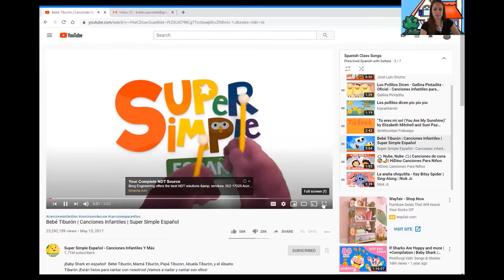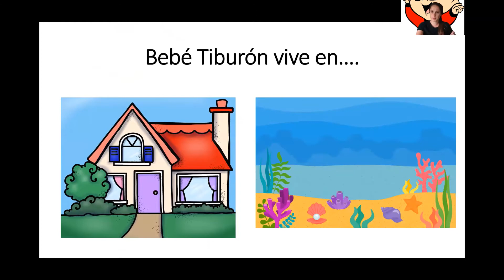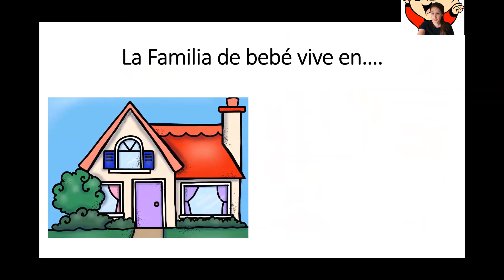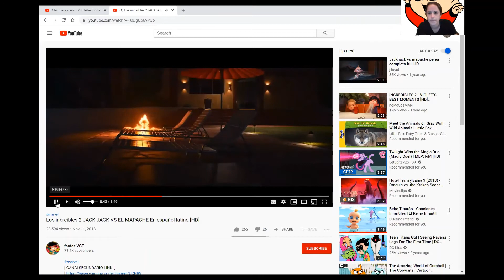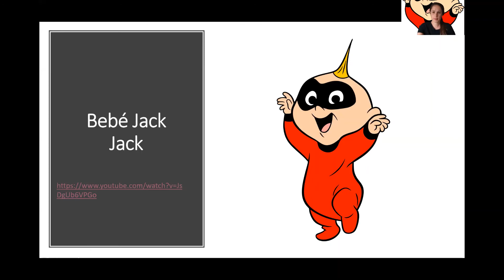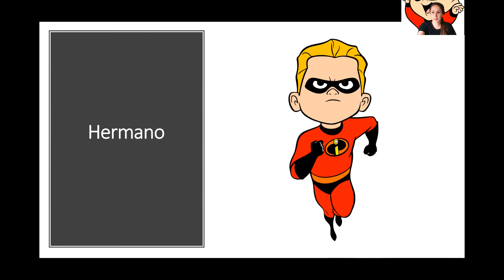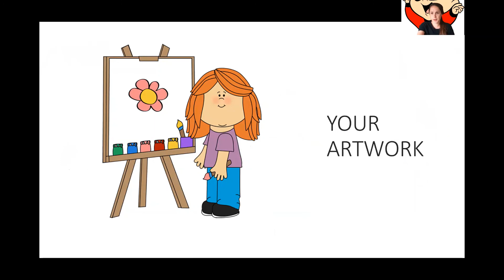Preschool Spanish Family Unit - Lesson 3 (bebé Jack Jack and his Superhero family)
Learn about the Superhero family in Spanish, starring bebé Jack Jack and the Incredibles!